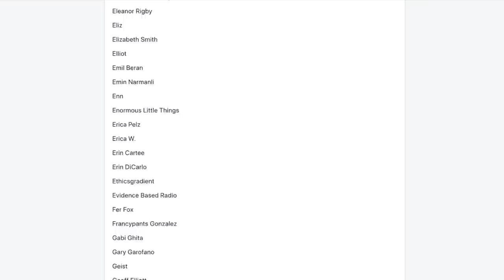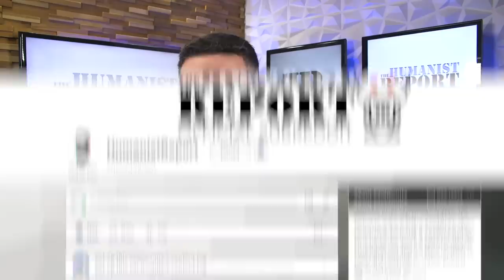I Just Got Some VERY Good News...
Thanks to you all, I'm happy to report that the channel's monetization status has been fully restored as of today!